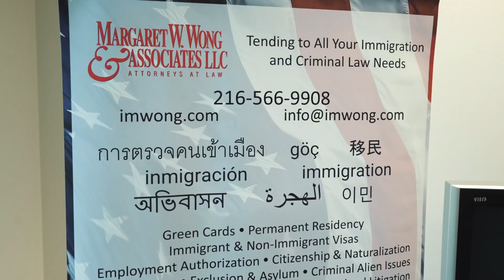Margaret W Wong & Associates LLC - About the Immigration Law Firm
Margaret W. Wong & Associates, a leading immigration services firm with over 200 years of combined experience, has represented thousands of employers & individuals around the world since 1978. We tailor solutions to your particular immigration needs. We fight for the best results with innovative strategies. We guide our clients through complex immigration law that requires prompt and professional responses.

Margaret W. Wong y Asociados, un lider de firma de servicios migratorios con más de 200 años de experiencia combinada, ha representado a miles de empleadores e individuos de todo el mundo desde 1978. Adaptamos las soluciones a sus necesidades particulares de inmigración. Luchamos por los mejores resultados con estrategia innovadoras. Guiamos a nuestros clientes a través de la ley de inmigración compleja que requiere respuestas completas, prontas y profesionales.